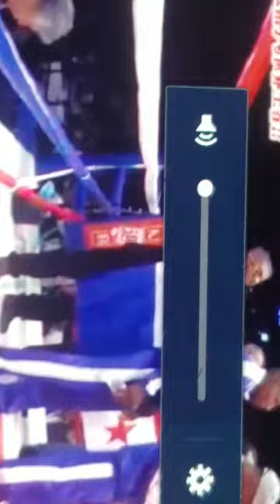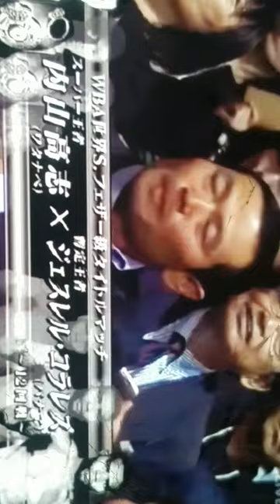JEZREEL CORRALES VS TAKASHI UCHIYAMA FOR WBA 130 TITLE SET FOR DEC 31ST TOKYO JAPAN!